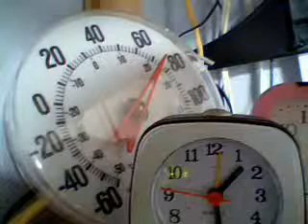Time And Temp! - 2 / 9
Time and Temp! -- Recorded live on Justin.tv